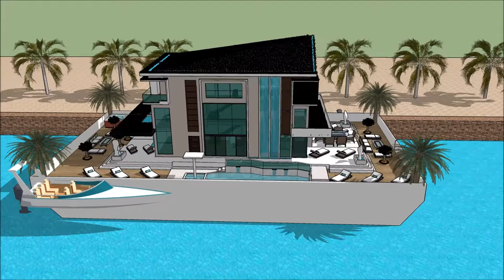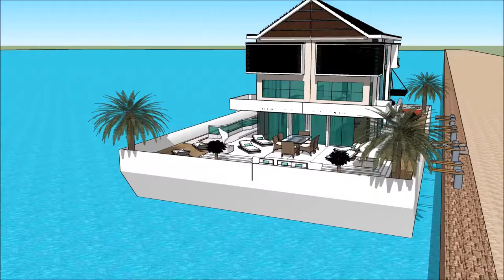sims 3 nowoczesny dom ladny dom rezydencja floryda sims 3 pomysł na dom the sims 4 willa z basenem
The floating house villa houseboatzania launching an innovative high-end luxury yacht floating house villa mansion home design potentially as a display of exhibition of sims 3 nowoczesny dom ladny dom rezydencja floryda sims 3 pomysł na dom the sims 4 willa z basenem  .

The collection of the Floating house villa houseboatzania concept sims 3 nowoczesny dom ladny dom rezydencja floryda sims 3 pomysł na dom the sims 4 willa z basenem   consists of high luxury and architectural art pieces in minimalism combined with living on the waterfront of the harbour.

The floating house villa mansion yacht design has the basis to sustain living with high standards and contemporary structural sims 3 nowoczesny dom ladny dom rezydencja floryda sims 3 pomysł na dom the sims 4 willa z basenem   with numerous of prospects for excessive living and celebrating the desire of life worldwide: